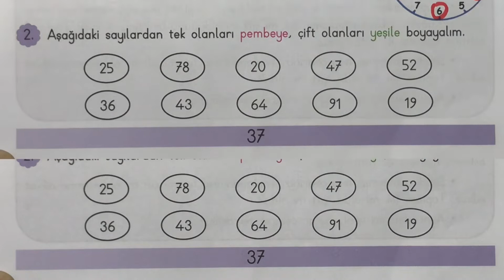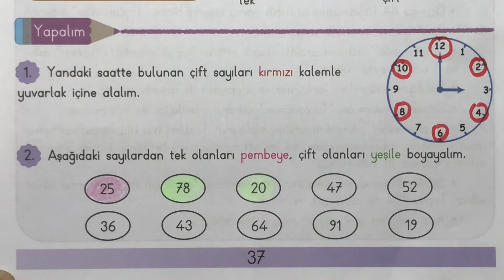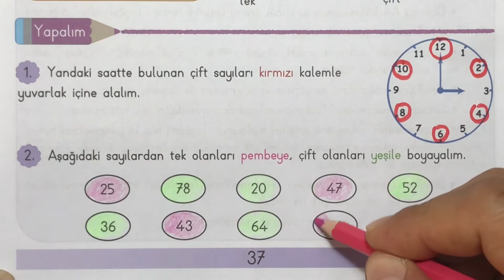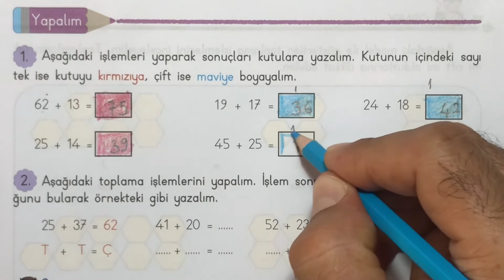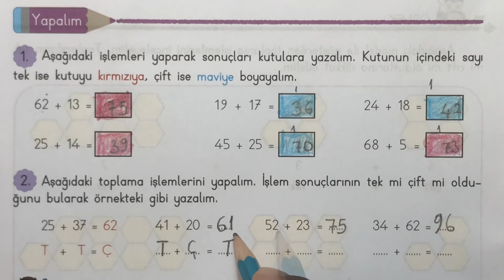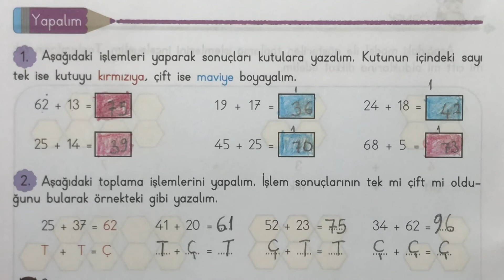3.SINIF MATEMATİK. TEK VE ÇİFT DOĞAL SAYILAR SAYFA 37 VE 40' IN ÇÖZÜMÜ.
MEB KAZANIMLARINA UYGUN KOLAY VE ANLAŞILIR KONU ANLATIMI:)